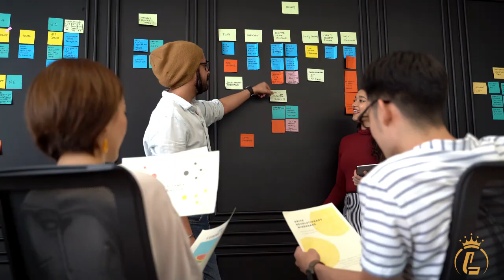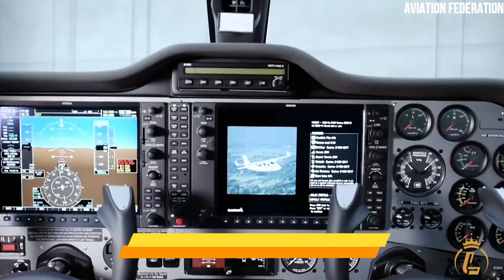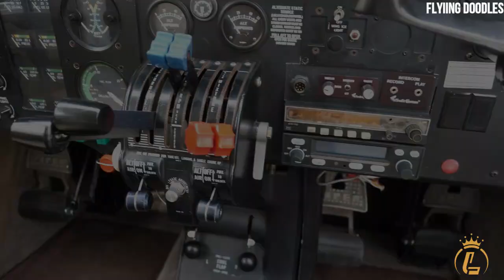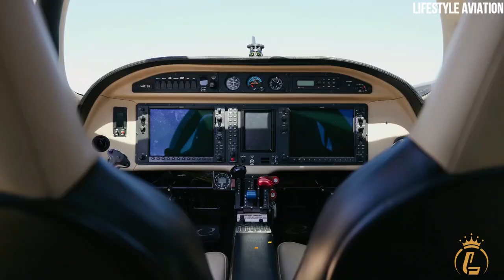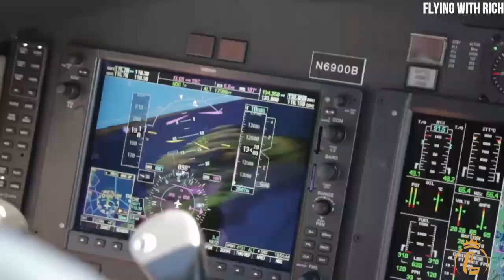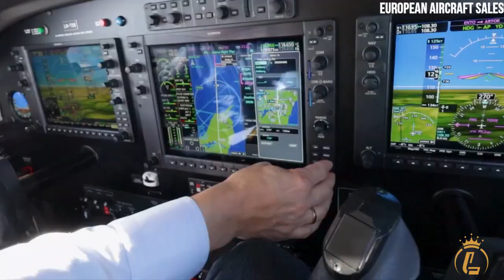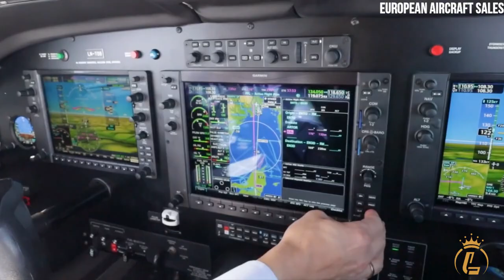Singles vs Twins Aircraft : Which One Is Safer?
In this captivating video, we delve into the age-old debate of Singles vs. Twins in aviation. The question on everyone's mind: which is safer? We examine performance, operating costs, maintenance, and safety records to provide you with a comprehensive perspective. Single-engine aircraft have evolved, offering impressive performance that can rival their twin-engine counterparts. However, when it comes to costs, twins can be significantly pricier to own and operate, making singles a more cost-effective choice for many.

But what about safety? While the belief is that twins are safer due to their backup engine, statistics reveal a different story. Twin-engine planes are statistically five times more likely to be involved in fatal crashes compared to single-engine aircraft. The complexity of managing asymmetrical thrust during emergencies makes twins riskier. We also introduce you to some top single-engine piston aircraft options, showcasing their capabilities for various missions. In the end, the choice between singles and twins comes down to your specific needs, preferences, and a commitment to safety. Whether you're a seasoned pilot or just embarking on your aviation journey, make an informed decision that aligns with your passion for flight. Fly safe and stay curious!